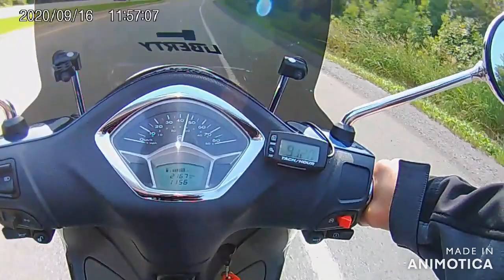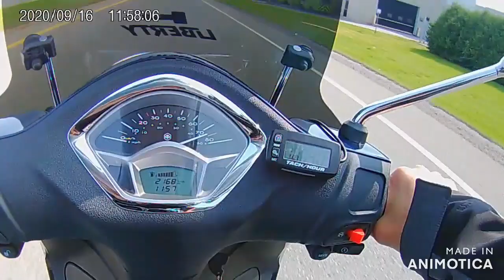Piaggio Liberty 50 2018 Top Speed!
Piaggio liberty 50 2018 I-Get injection.
Moteur original 49cc, cdi original, variateur Malossi avec 5.8g.

Top Speed 75 km/h @ 10040rpm (72km/h GPS)